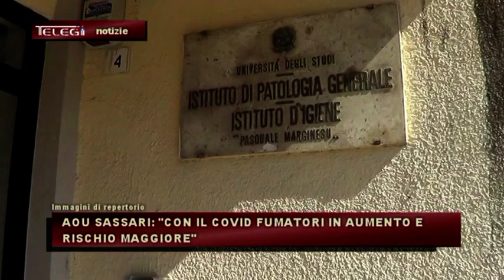AOU: SASSARI "CON IL COVID FUMATORI IN AUMENTO E RISCHIO MAGGIORE"